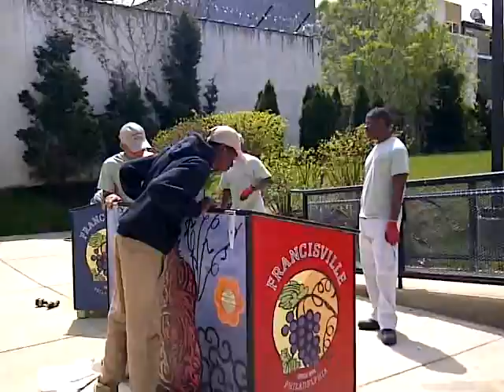Our Receptacle Project